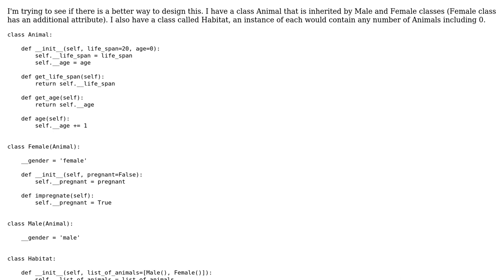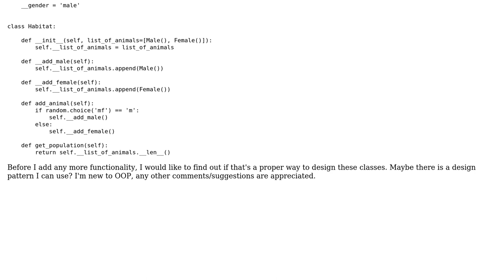Instance of one class to contain arbitrary number of instances of another class in Python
Code Review: Instance of one class to contain arbitrary number of instances of another class in Python

With thanks & praise to God, and with thanks to the many people who have made this project possible! You are responsible for your own actions.